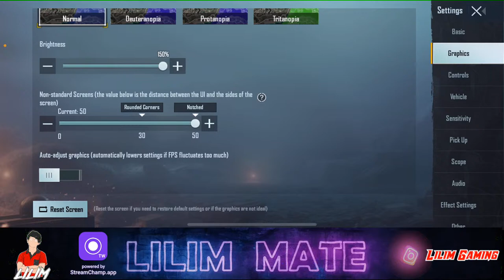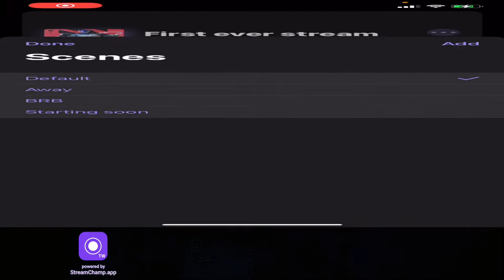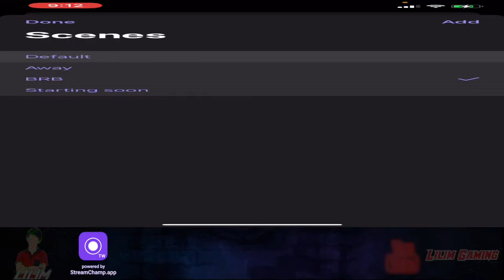LETS BGMI ! After a Long time Streaming in this channel! (LIVE)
Welcome to the stream guys!

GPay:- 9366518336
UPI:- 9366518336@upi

Controls:- Full Gyro with Four Fingers

My CPU Specs:-
NVIDIA GeForce GTX 1660
AMD Ryzen5 3600 6-Core Processor
4.20GHz
32GB RAM

MONITOR :- DELL 27inch 60hz
External Monitor:- Hair Tv

Face Cam:- Sony@7riii
Lense :- 55mm f1.8